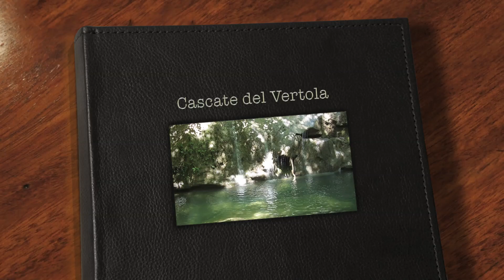Cascate del Vertola - San Giustino